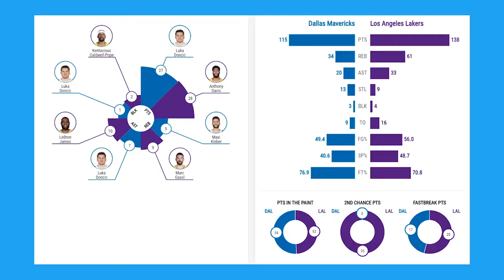Los Angeles Lakers vs Dallas Mavericks Full Game Highlights | 2020-21 NBA Season